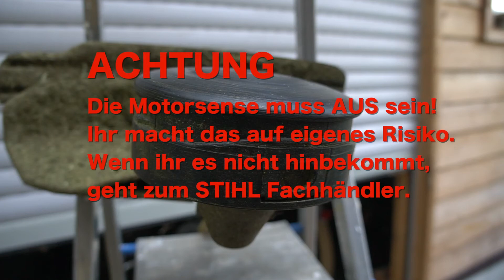STIHL Motorsense. Supercut 40-2 Faden einlegen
So legt ihr in den STIHL Supercut einen neuen Faden ein. Das dauert nur 5 Minuten.